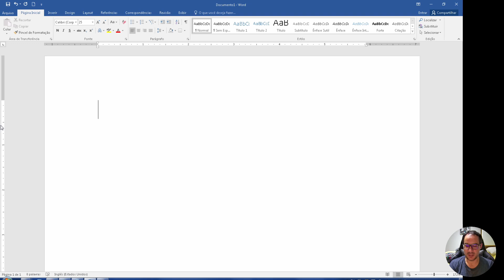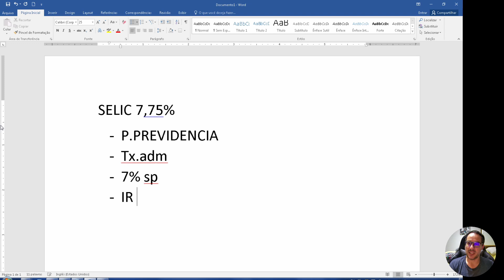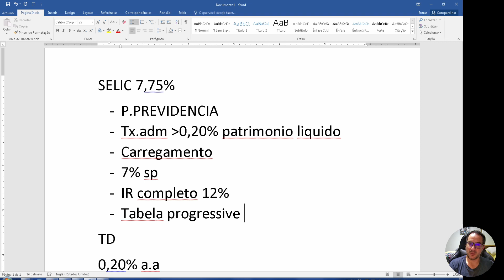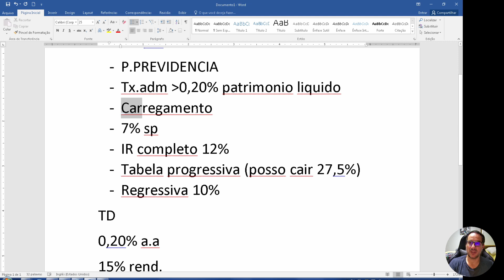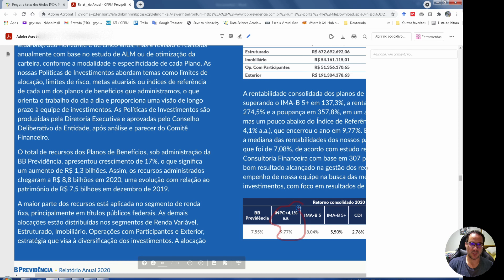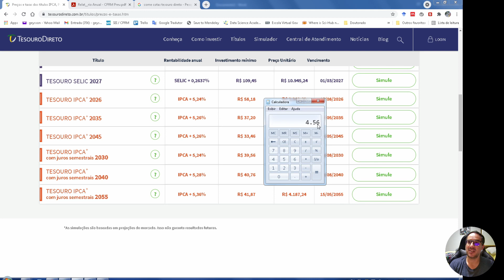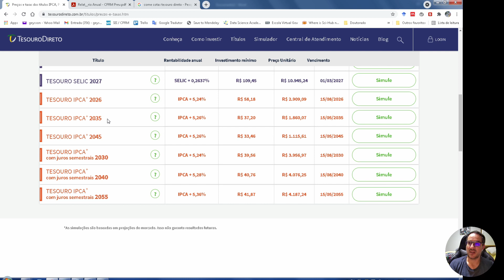Vale a pena trocar previdência privada pelo Tesouro Direto com a alta da SELIC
Porque estou a trocar parte da previdência privada pelo Tesouro Direto com a alta da SELIC em 2021.

O Tesouro IPCA é uma ótima ferramenta para a composição da previdência (longo prazo) pois garante ganho real ao longo prazo. Possui também um valor mínimo baixo, com menos de 20 reais é possível aplicar neste título.

Assistindo até o final você vai descobrir porque estou trocando parte dos valores aplicados em previdência privada e redirecionando para o Tesouro IPCA+ 2035.

ATENCAO: Este vídeo tem caráter educativo, não caracteriza qualquer indicação de investimento.
Aqui nos vídeos do canal falamos sobre geociências e suas tecnologias, investimentos incluindo criptomoedas e produtividade!